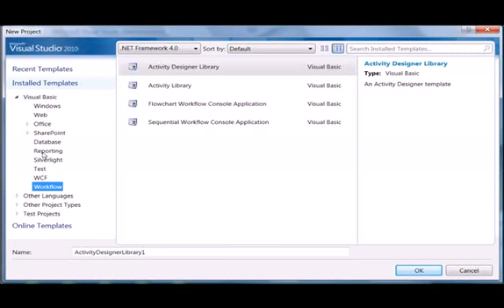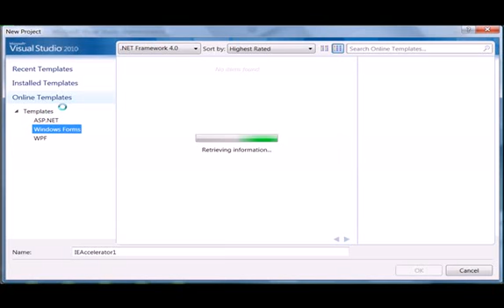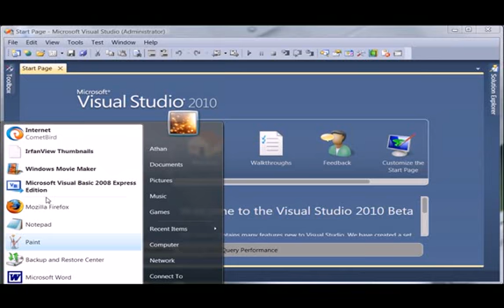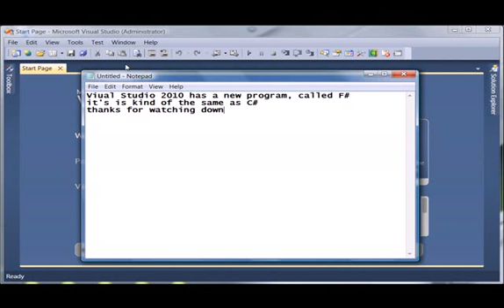Visual Studio 2010 Beta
el nuevo visual studio 2010 beta